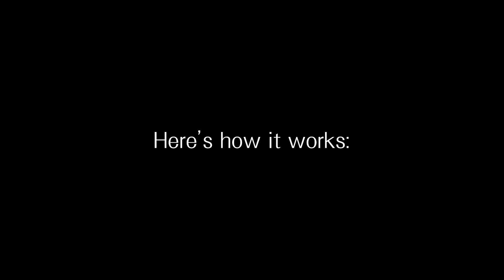Homerun Stadium | Brawl Modded Stages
A copy of King of Fighters' Stadium, coming with the breakable glass barriers. Blasting through them produces mind-boggling effects.

Credit to eon for the custom items module for training room.